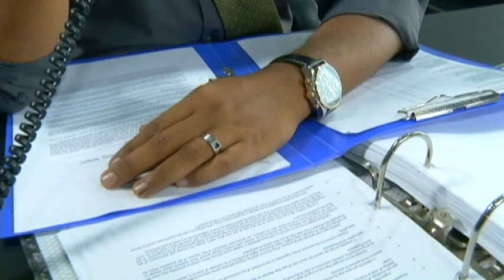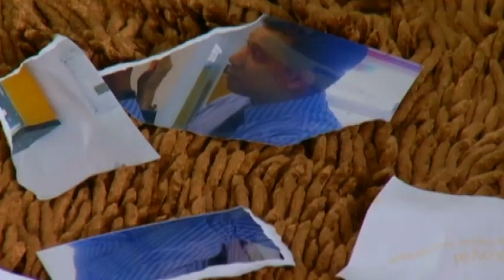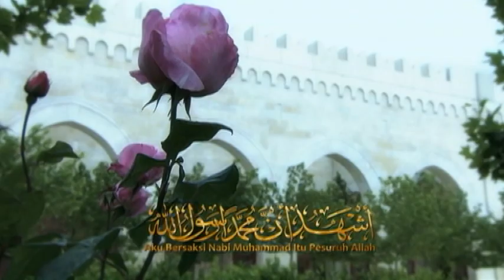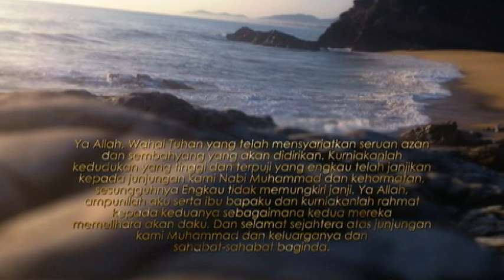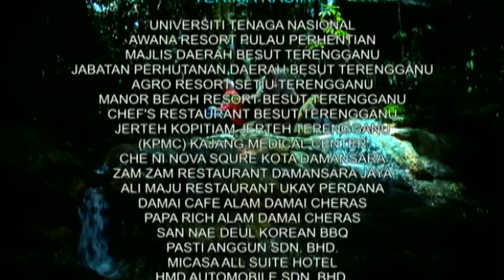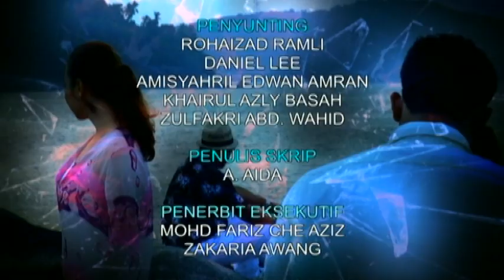Ku Tak Rela | Episod 5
Suraya dan Johari sudah 10 tahun berkahwin dan masih tidak dikurniakan cahaya mata. Disebabkan perkara itu, mereka sering bergaduh. Masing-masing saling menuduh yang pasangan mereka itu mandul. Suraya telah berjumpa dukun untuk mengubati dirinya supaya dikurniakan zuriat. Pada masa yang sama, Johari telah menjalin hubungan dengan seorang wanita di tempat kerjanya.

Pelakon : Zuhairie Ibrahim, Watie Sadali, Afzan A.Rahman, Mia Ahmad, Keena Mentor, Ewan Mohamad, Aisyah Atan, Kay Maria, Cat Farish, Zuhairie Ibrahim